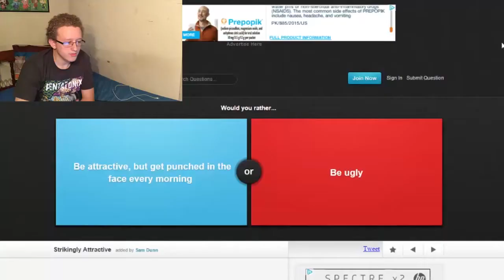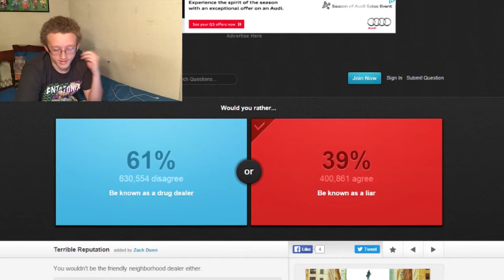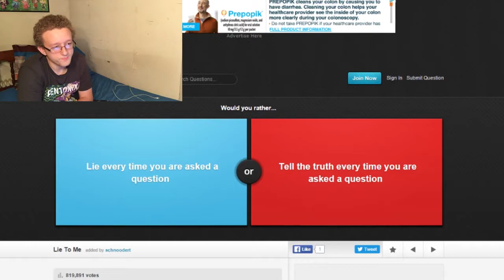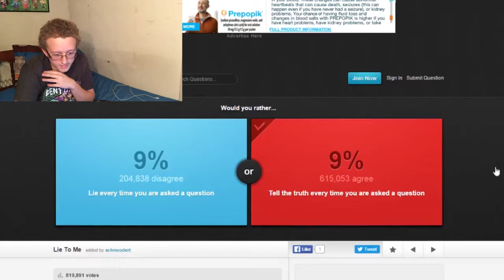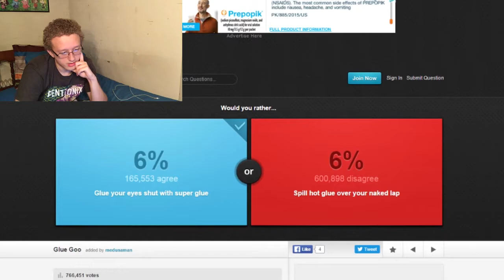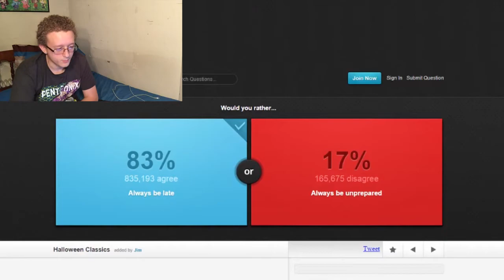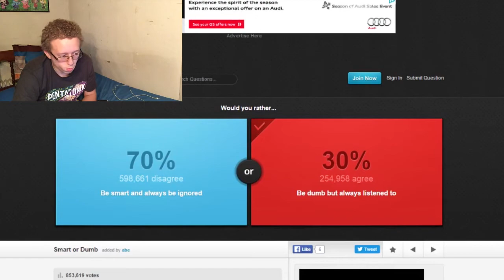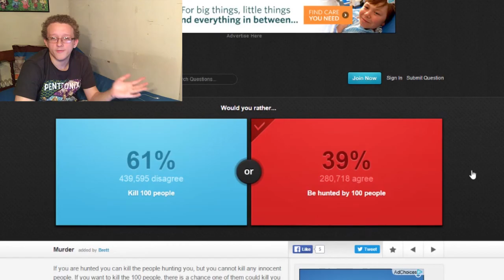WOULD YOU RATHER? #1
Go to either.io to explore this magic on your own!